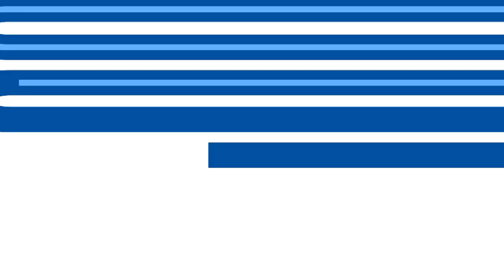⚽️ Laurent Depoitre vs RFC Seraing (1-0)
Laurent Depoitre (KAA Gent) with a Goal vs. RFC Seraing, 02/23/2022